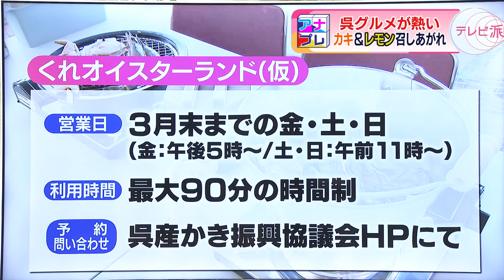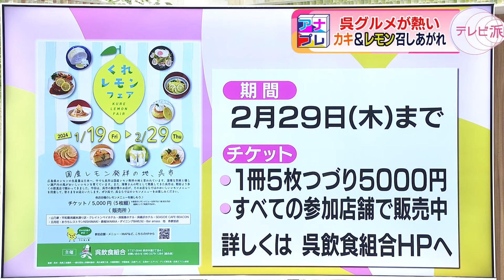カキ＆レモン 呉グルメが熱い【アナたにプレゼン・テレビ派】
広テレアナウンサーが気になるテーマを自ら取材しプレゼンする「アナたにプレゼン」。
広島を代表するグルメである、「カキ」と「レモン」。
呉市でこの２つを使ったおいしい話題が盛り上がっています。
澤村優輝アナウンサーがプレゼンします。